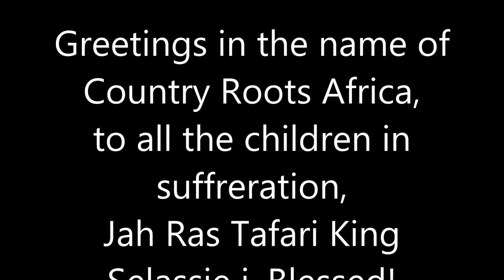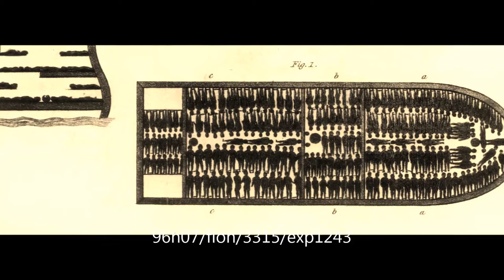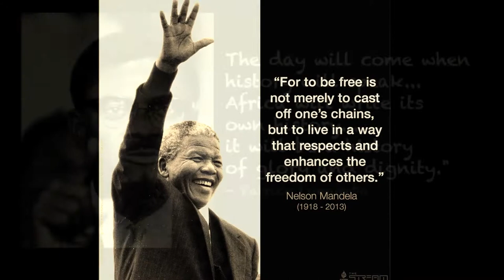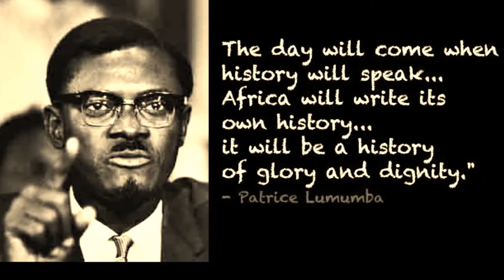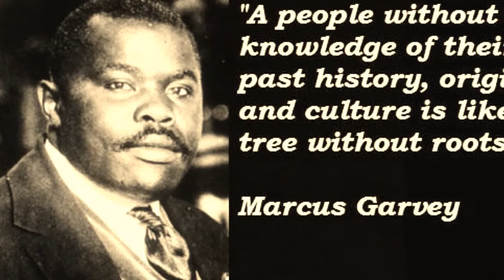Country Roots Africa - Cornerstone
Greetings in the name of Country Roots Africa, to all the Children in sufferation, Jah Rastafari King Selassie i blessed!